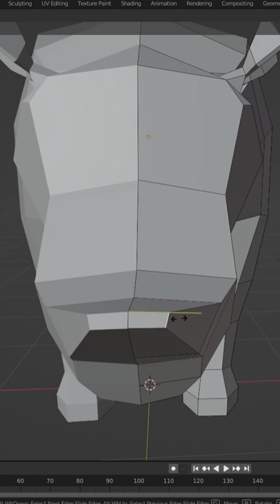Making a low poly Rhino in Blender!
Song: Primary FT. Choa – Cloud (future funk EDIT) by Nigirin